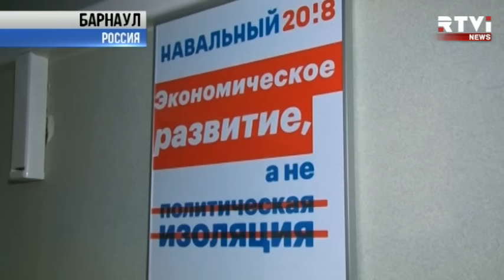Навального в очередной раз облили зелёнкой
«Лимон зеленку не оттирает. Муравьиная кислота в сто раз лучше» — так политик Алексей Навальный прокомментировал свои попытки отмыть лицо от зеленки, которой его облили в Барнауле. Остановить или поймать нападавшего не удалось. Позже Навальный записал обращение к своим сторонникам и заявил, что такие акции его планам не помешают.